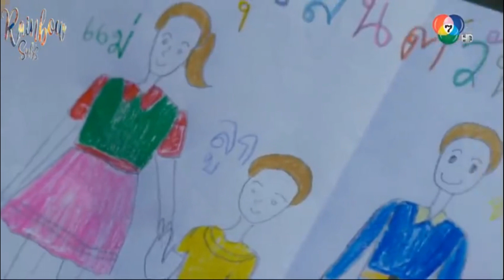Part-25|Finally they both know who is the real father of the kid|Thai drama explained in hindi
Drama Name: Overnight Husband

@Rupal Explain
@Rupal Explain 2
@Ding Dong Dramas
@Ding Dong Dramas 2
@Atia Explaination Hindi
@Atia Explains
@Atia Explains 2.0
@Hindi Xplain
@Lovely Explain
@Eshal Fantasy
@Eshal Fantasy 2
@BEBO Explain
@Drama Sick
@Drama Lovers
@Atia Explaination Hindi
@Explanations in Hindi
@K Drama Universe Omega
@Hindi Xplain
@PA Drama Explain
@Nimi Tales
@Ani Explain
@Series Explanations
@C-Drama Lovers
@C-Drama Clips
@Mr Alexter
@Korean Wave Hallyu
@Iconic Wave Drama